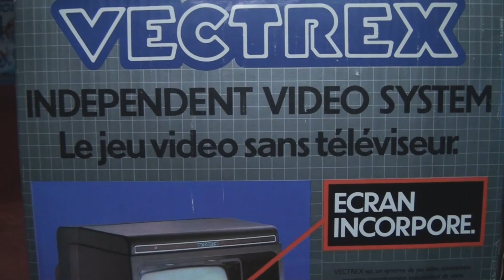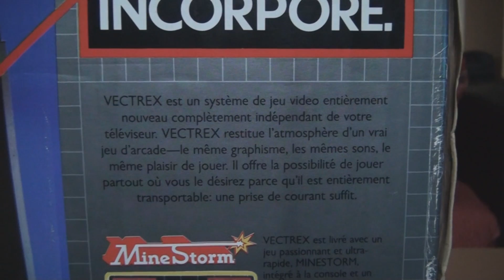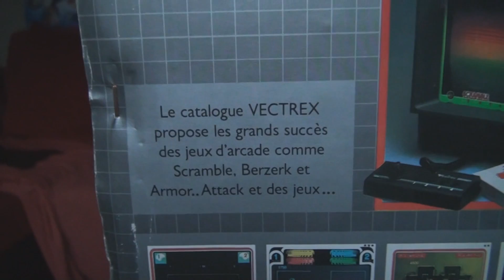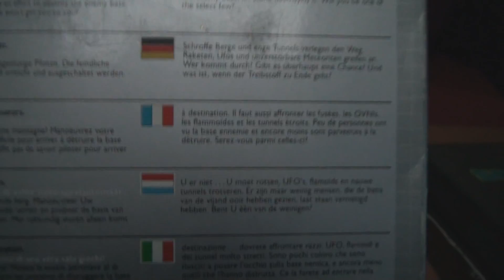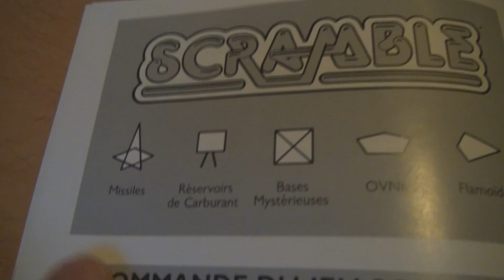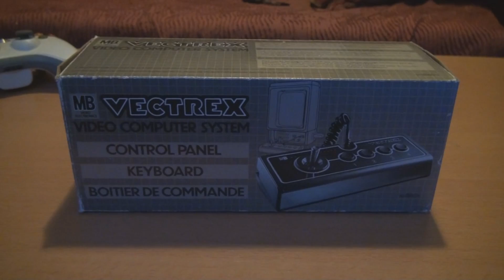Episode 10 : le Vectrex (1/7)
Premier test d'une BONNE console. Il était temps. Du coup c'est plus sérieux, mais dedieu ca fait du bien !